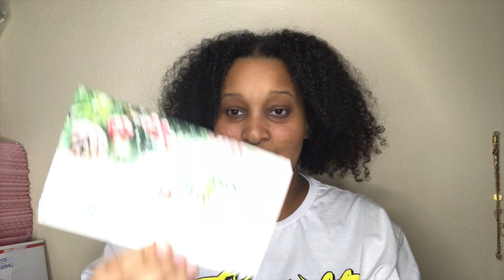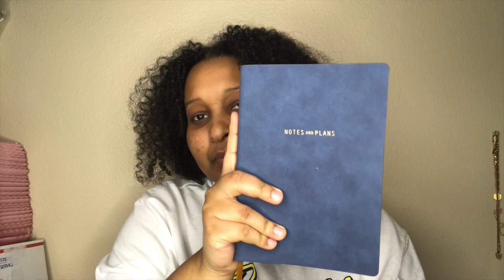WHAT I GOT 4 CHRISTMAS!!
Thank you guys so much for watching! I can't believe New years is soo close!! I'm forever thankful for surviving this year. Let me know what you guys got for Christmas and what you’re most excited for in 2021!

Make sure to Like, Coment, Share & Subscibe❤️